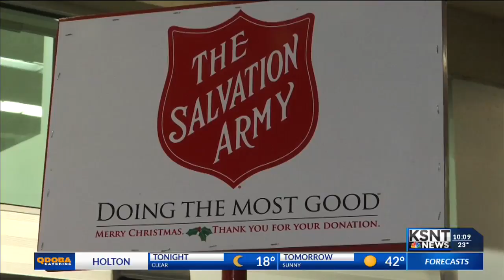KSNT News team rings bell for Salvation Army as annual red kettle campaign kicks off